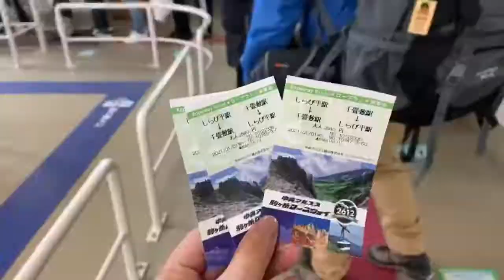Japan Snow Experience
@Komagatake Ropeway Japan

My very first heavy snow experience with -14 degrees 😬😬😬